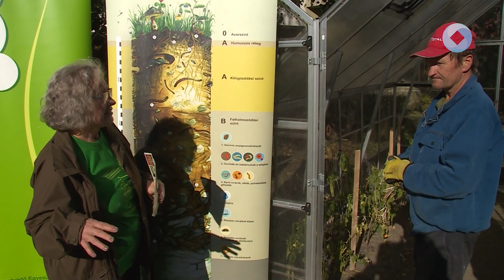Segítség a termesztésben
Őszi kertészeti munkákban segítettek a Gaja Környezetvédő Egyesület tagjai a Kríziskezelő Központ udvarán. A szervezet ajándék komposzttal és gilisztahumusszal érkezett. A cél, hogy jövőre is megfelelő minőségben tudjanak termeszteni az intézmény magaságyásaiban.